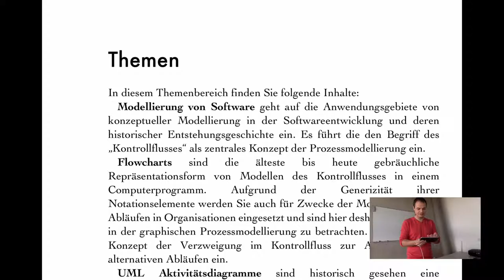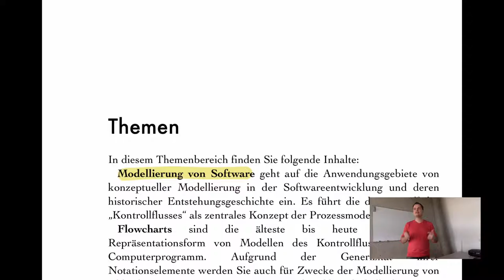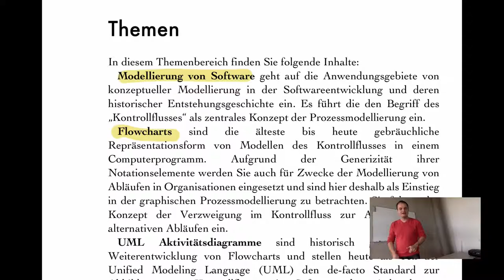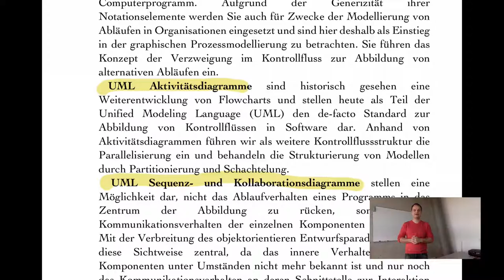VL PKM - T2.0 - Einführung